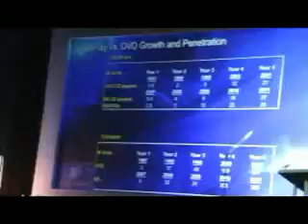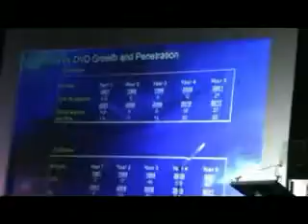Oldecam & Notaspringchick on Blu-ray with a pro panel POV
Oldecam and Notaspringchick for OFN with both a consumer and then a professional panel from Home Media Expo point of view on Blu-ray,